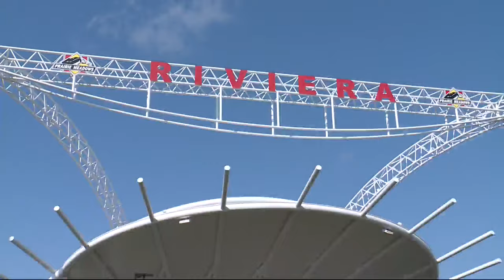Riverview Park in North Des Moines hosts its inaugural music festival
The Riverview Music Festival brought live music to the amphitheater at Des Moines' Riverview Park on Saturday.